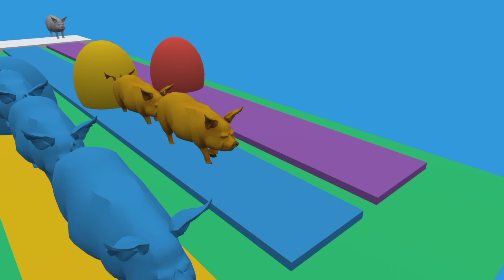fountain crossing || cartoons || Animal games